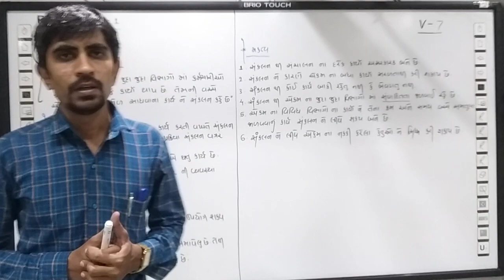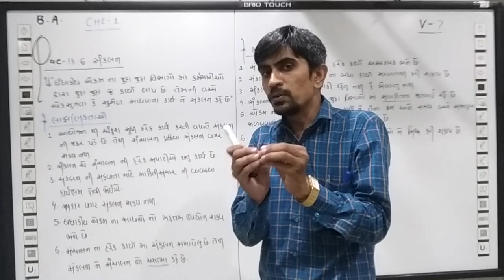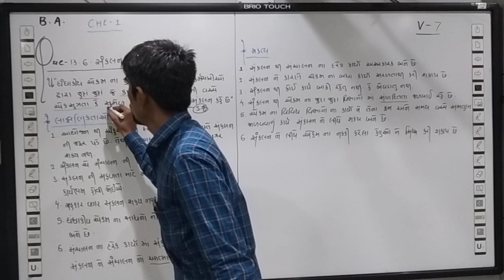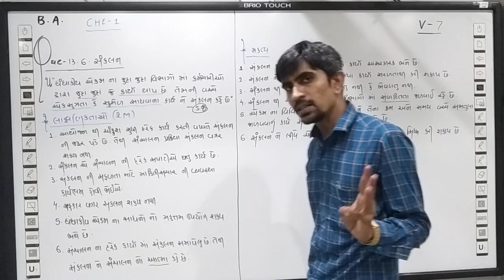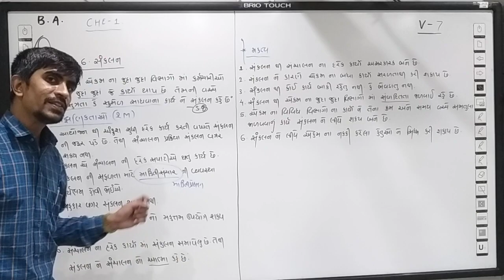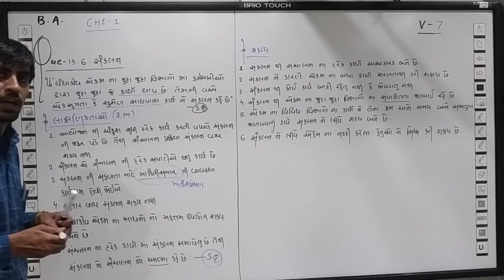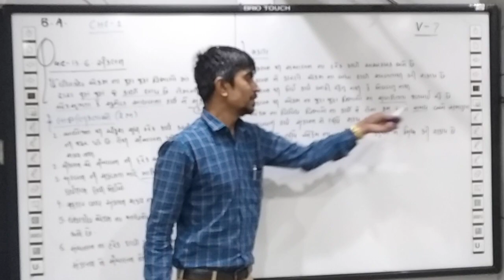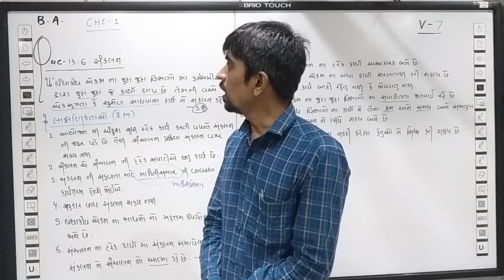STD 12 B A|CH-1(lec.16)|Sankaln samjavo|સંકલન સમજાવો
std 12 na B A subject na gujrati medium na video lecture#std12#BA#kdgevariya